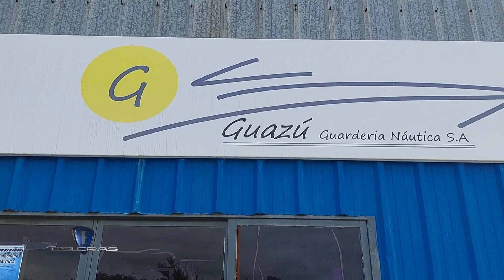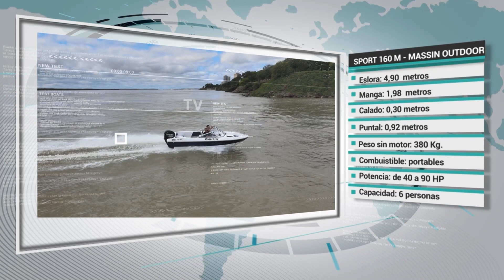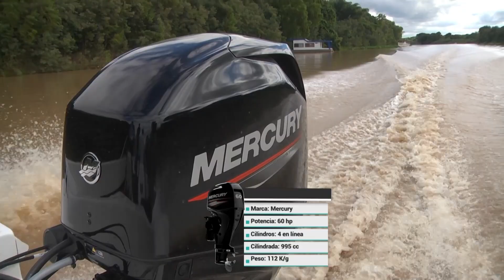Esloras Tv Lancha Sport 160 M